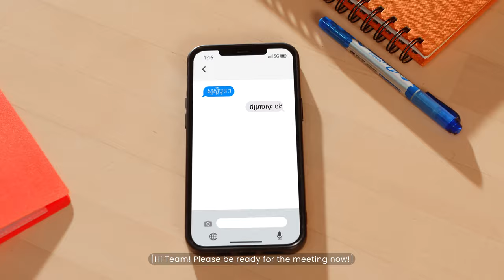ចង់ញ៉ាំម្ជូរញ៉ាំហ៊្រ្វូតាទី កាន់តែហឹរកាន់តែឆ្ងាញ់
ចង់ញ៉ាំម្ជូរជាមួយអំបិលម្ទេសដែលហឹរ ដើម្បីបំបាត់ ងងុយគេង ឬពិបាកប្រមូលអារម្មណ៍ពេលកំពុងអង្គុយរៀន ឬធ្វើការ សូមកុំភ្លេច ហ៊្រ្វូតាទី រសជាតិហឹរ កាន់តែហឹរកាន់តែឆ្ងាញ់! ចែករំលែកភាពរីករាយ ជាមួយមិត្តភក្តិ និងគ្រួសារ។